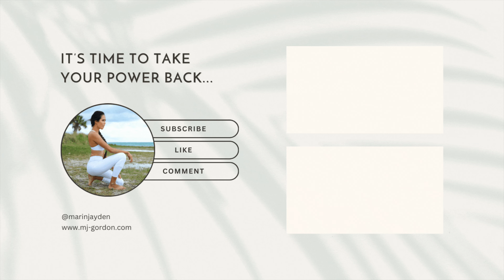Here's Why You're Not Living Your Dream Reality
Are you struggling to create your dream life? Here are 5 harsh truths about why you're not living your dream reality.